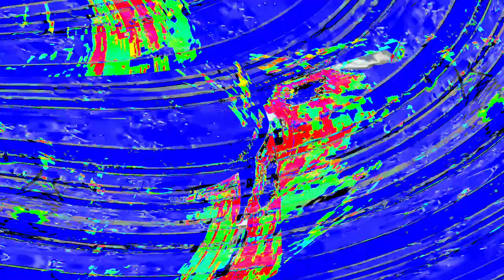[EPILEPSY WARNING] Movie 24 04 01 11h08m46s